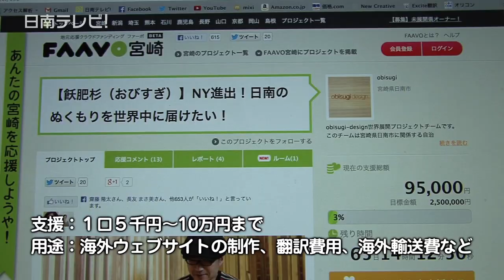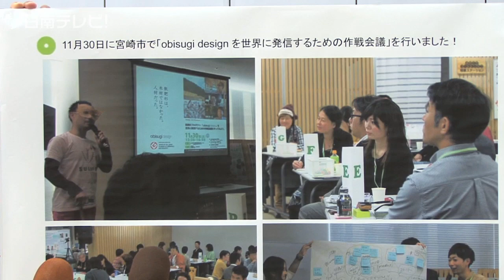飫肥杉が世界へ進出？（宮崎県日南市）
４００年もの歴史を持つ日南市の地元特産材である飫肥杉（おびすぎ）が世界へ進出です。　１２月２日の記者会見では、﨑田日南市長が、飫肥杉製品（obisugi-design）をニューヨークで開催されるギフトショーへ出展し、販路開拓を目指すプロジェクトに挑戦することを発表しました。

　このプロジェクトには、自治体職員や宮崎・東京の会社員などで組織される、飫肥杉デザイン会飫肥杉世界展開プロジェクト（斎藤潤一代表）で、ＦＡＡＶＯ（ファーボ）というクラウドファンディングサービスを通じて２５０万円の資金を２月５日までに集めます。

　支援は１口５千円〜１０万円まですることができ、主な資金の用途は、海外ウェブサイトの制作、翻訳費用、海外輸送費などです。　支援者には金額に応じて、飫肥杉製品や日南市の名産品などのお礼をし、もし目標金額に達しない場合は、支援者に金額は返金されます。

　こうして自治体が加わってのクラウドファンディングで資金を集めるのは、宮崎県として初めてで、プロジェクトチームは「飫肥杉が世界から注目を浴び、世界から評価されたい」と訴えています。